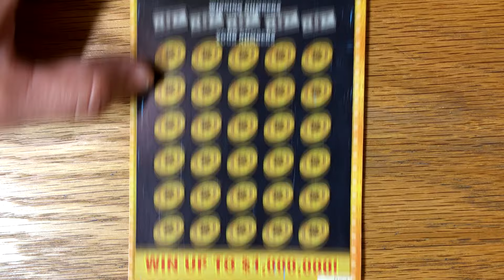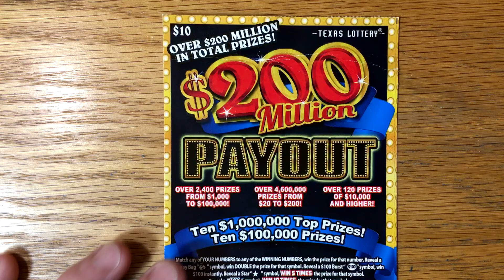Battle of the Sexes! Episode 5 - Texas Lottery Scratch Offs